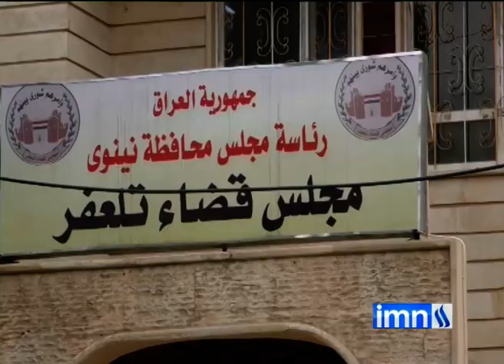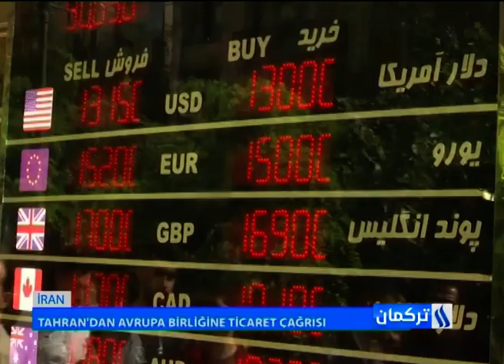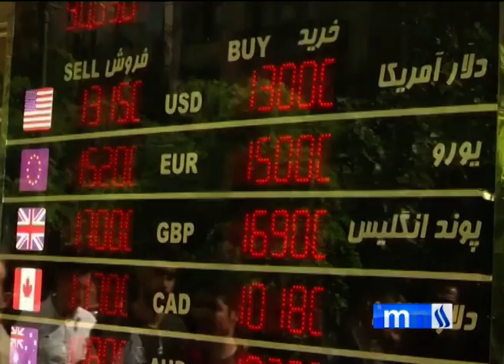نشرة الاخبار من قناة العراقية التركمانية ليوم 6 -2 -2019